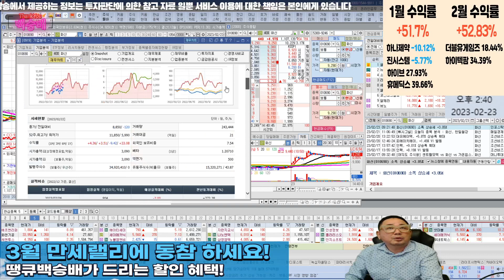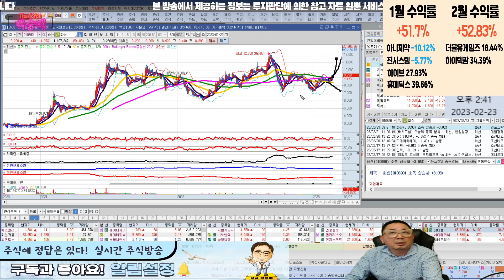서연이화,티웨이항공,SK네트웍스,화신,성안 l 거래량상위 l 종목분석 l 차트분석 l 주식투자 l 땡큐백승배 l 주식 l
코스피 거래량상위 top5

혜택1 : 무료 추천주 혜택
혜택2 : 관심종목 매수, 매도 알림 서비스 혜택
혜택3 : 종목상담 무료 혜택
혜택 4: 골드회원 가입 시 다른 유료서비스 할인 혜택